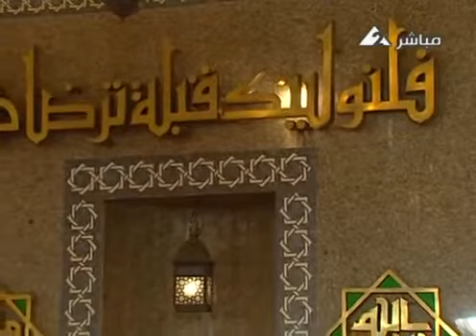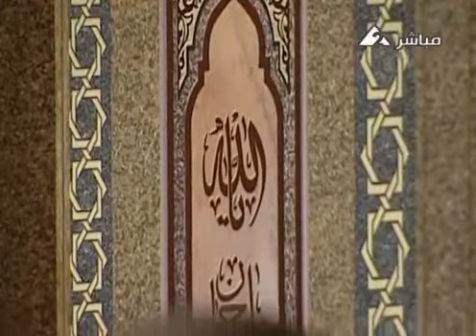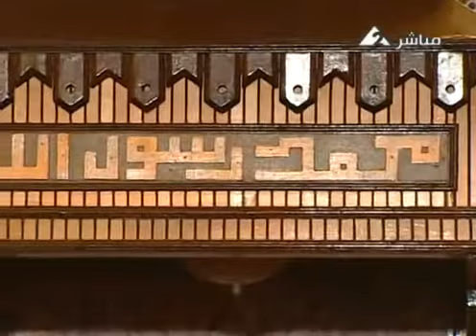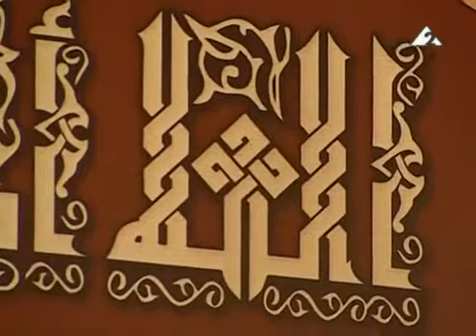قرآن الجمعة 09.03.2012_الشيخ الدكتور فرج الله الشاذلى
القارىء الدكتور فرج الله الشاذلي وتلاوة  الجمعة 9 مارس 2012